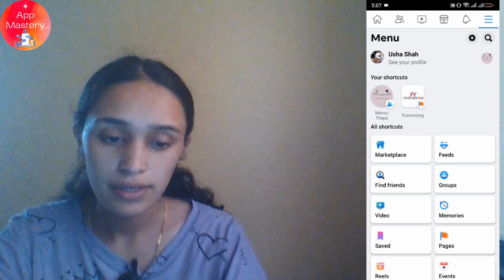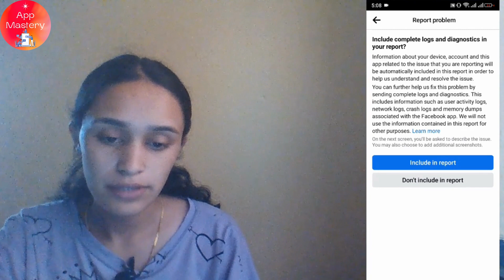How to Delete Block List on Facebook | Delete Block List of Facebook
Want to unblock someone on Facebook? Learn how to delete contacts from your Facebook block list in this step-by-step tutorial. Whether you've had a change of heart or simply want to reconnect with someone, managing your blocked list on Facebook is essential. We'll guide you through the process of unblocking users and clearing your block list effortlessly. Watch now to regain control of your social connections.

Timestamps:
00:10 - Introduction to Deleting Contacts from Facebook Block List
00:30 - Why You Might Want to Unblock Someone on Facebook
01:00 - How to Delete Blocked Contacts and Clear Your Block List on Facebook